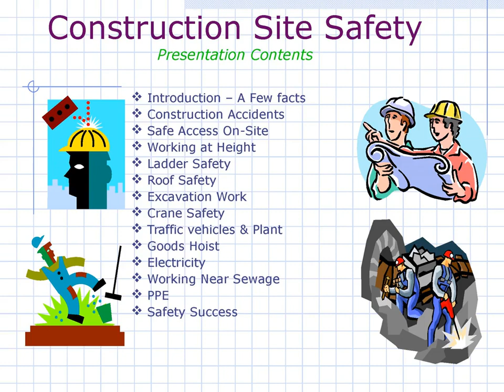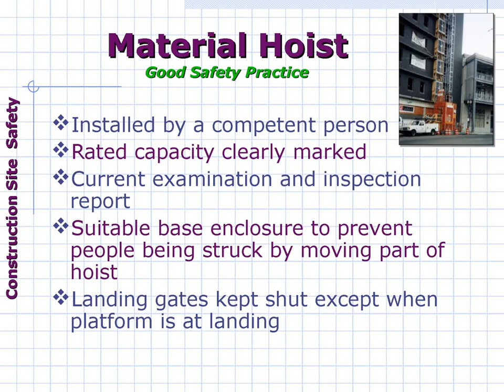CONSTRUCTION SAFETY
CONSTRUCTION SAFETY - SAFETY EQUIPMENT'S & MEASURES